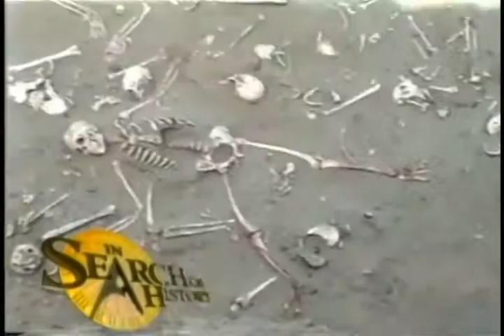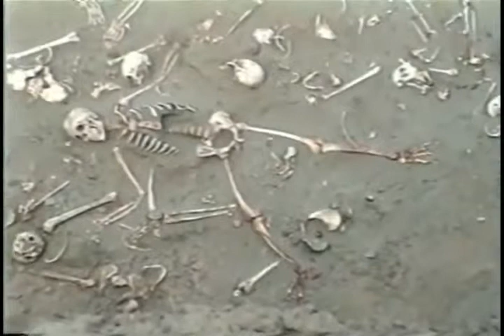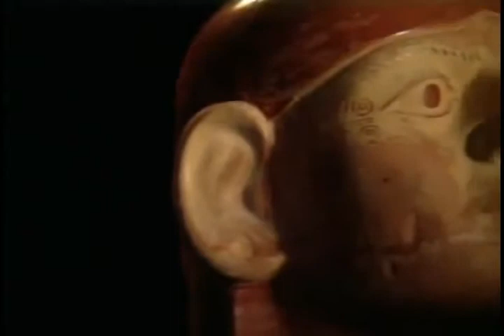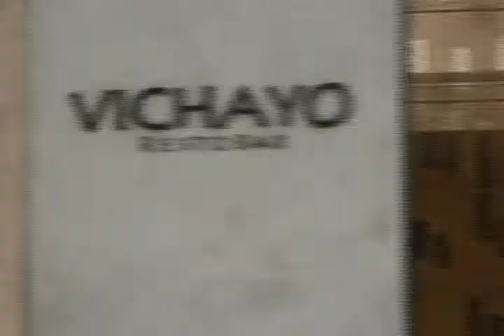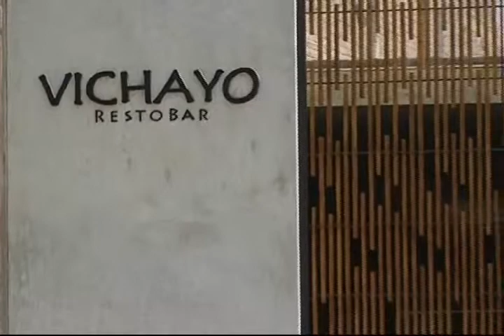TUMBAS EN SIPÁN PARTE 1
Este es un informe del Arqueólogo Christopher Donnan, que ayudamos a difundir y poner en conocimineto este invalorable trabajo de la cultura mochica,  lo que significo el hallazgo de la Tumba del Señor De Sipán para ayudar a develar el misterio de las ofrendas humanas.